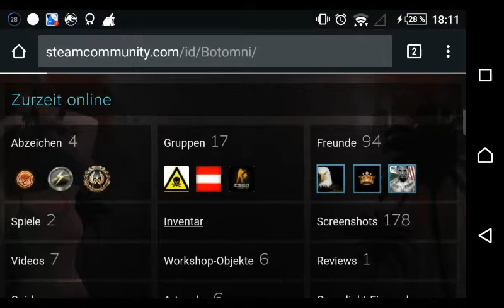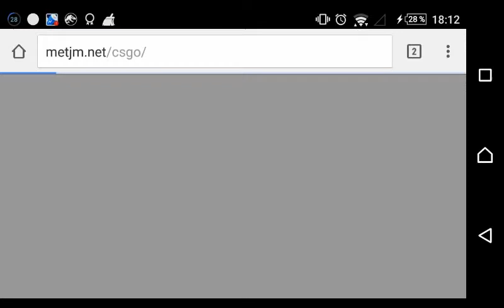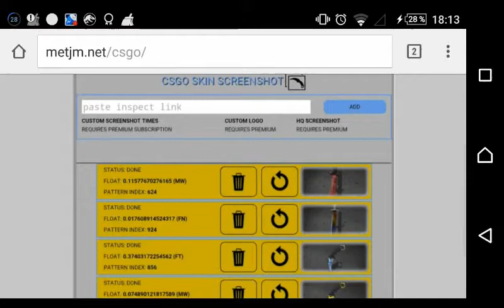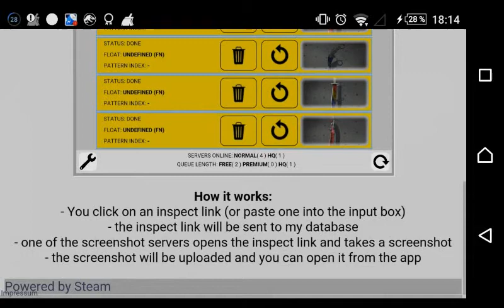(GER) Steam trade update | Infovideo (Omnitirix)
Wenn euch mein Video gefallen hat, würde ich mich über eine Bewertung freuen :)!

Schaut doch mal in der neuen Facebook Fanpage vorbei

▬▬▬▬▬▬▬▬▬▬ Coole Links ▬▬▬▬▬▬▬▬▬▬▬▬▬

Dont Forget to watch my Last Video : "Rainbow Six Siege Strategic Plays | Omnitirix"